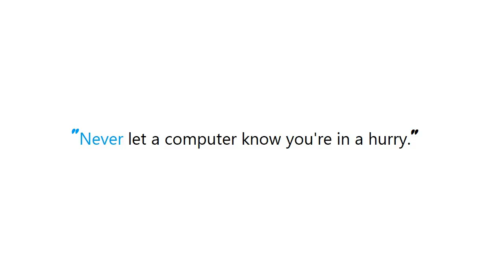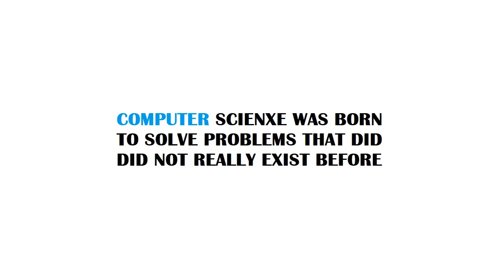PYTHON : How to map number to color using matplotlib's colormap?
PYTHON:Howtomapnumbertocolorusingmatplotlibscolormap? PYTHON #: How to map number to color using matplotlib's colormap?

Guide : [ PYTHON : How to map number to color using matplotlib's colormap? ]